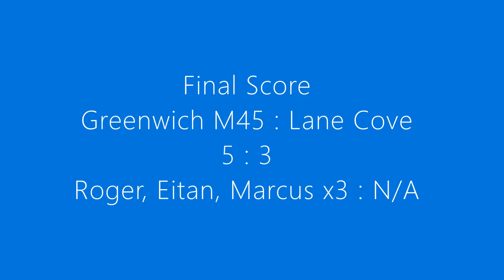GOALS - Greenwich M45 vs Lane Cove @ BCO 19/9/2020 15:00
Round 12, 19th Sep '20, 3pm @ Bob Campbell

Home Team Greenwich M45
Away Team Lane Cove

Greenwich WON 5:3

Goals: Roger, Eitan, Marcus x3